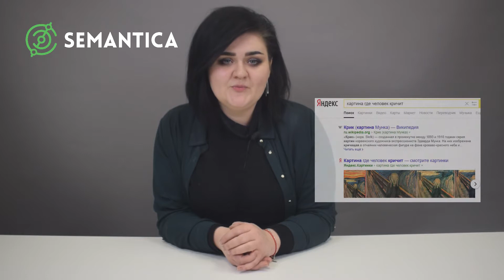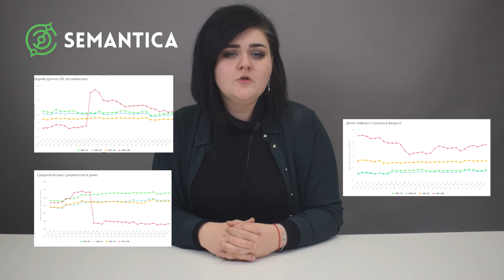Алгоритм "Королёв": что это такое и зачем он нужен | SEMANTICA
Яндекс не стоит на месте и совершенствуется. Мы расскажем вам о Алгоритме "Королёв" в Яндексе: как он работает, и что на него влияет.

Будет полезно начинающим SEO-оптимизаторам.

Навигация по видео:
0:15 - что такое алгоритм "Королёв"
1:00 - чем он отличается от алгоритма "Палех"
2:19 - в чём суть работы и обучаемости нейронной сети
3:40 - принцип работы нового алгоритма "Королёв"
4:25 - влияет ли алгоритм на выдачу и нужно ли предпринимать какие-то действия, чтобы оптимизировать контент под «Королева»

Нет возможности посмотреть видео? Ознакомьтесь со статьей «Алгоритм "Королёв"» в нашем блоге!

Будь в курсе последних новостей, смотри и читай нас там, где тебе удобно: